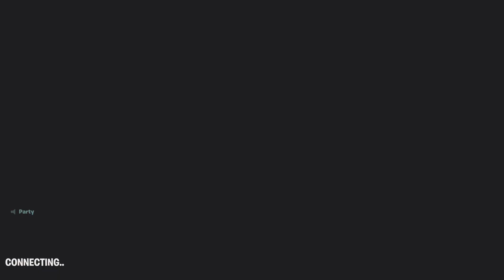Fortnite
Yes doom victory